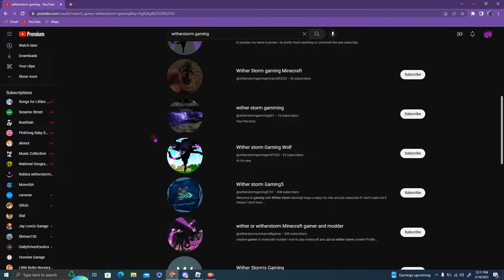NO one's taking my crown!